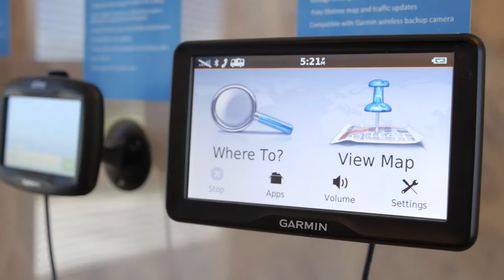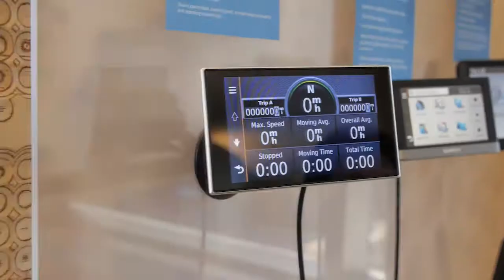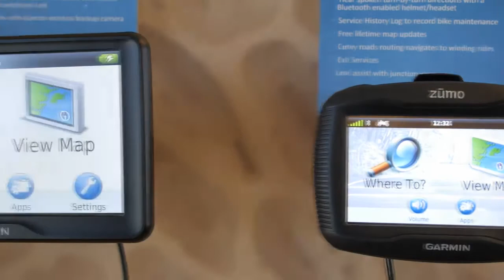Titans of IoT: Kelly Hancox, Garmin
Titans of IoT recognizes the visionaries; the people behind the companies who have been ahead of the curve in comprehending the possibilities of IoT and executing successful connected business strategies. They are living proof that IoT is happening at a massive scale and having real impact today.

Garmin is at the forefront of the IoT revolution, delivering new services that demonstrate how IoT is dramatically changing the fleet telematics industry.

Hear from Kelly Hancox, Global Engineering Business Development Manager for Garmin on how Garmin uses IoT to build connectivity into its products to extend the value and functionality of those products to its customers. IoT helps to enable Garmin to efficiently and effectively deploy products worldwide, bringing solutions into emerging markets much faster, and managing product lifecycles from the factory to the customer.

Titans of IoT is a resource developed and presented by Jasper As a global IoT platform leader, Jasper is committed to showcasing companies who are driving industry transformation and demonstrating what’s possible when the digital and physical worlds converge.  To learn more about the Titans of IoT,